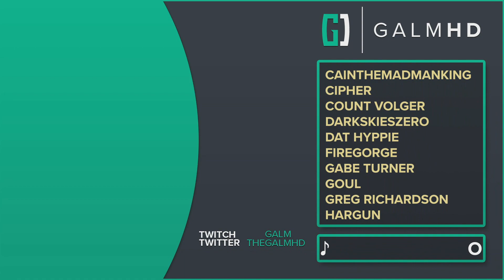[2] Fall Guys w/ GaLm and Friends